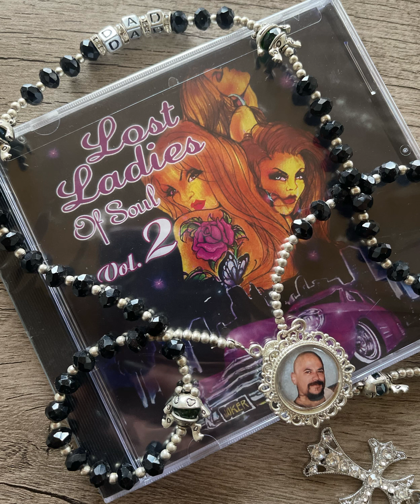The D.C Blossoms- I Know About Her